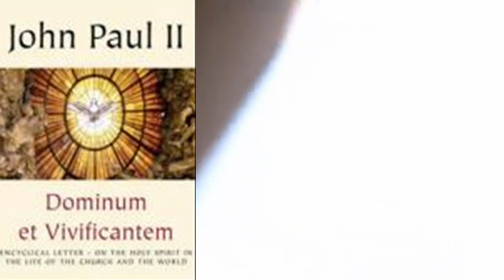Giovanni Paolo II e lo Spirito Santo